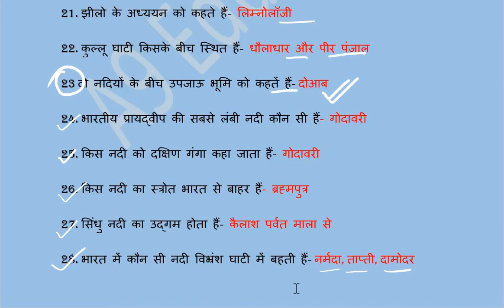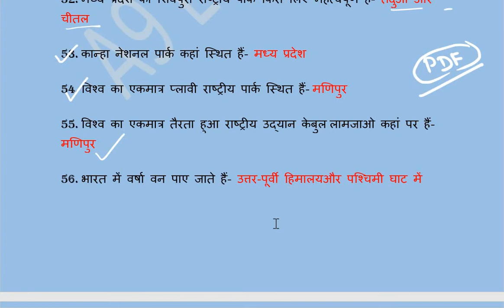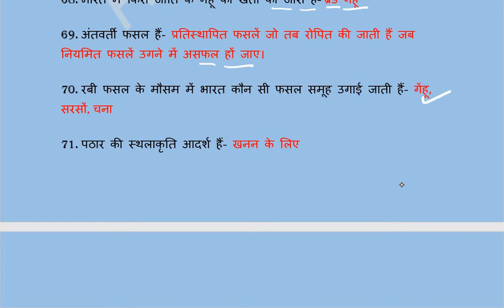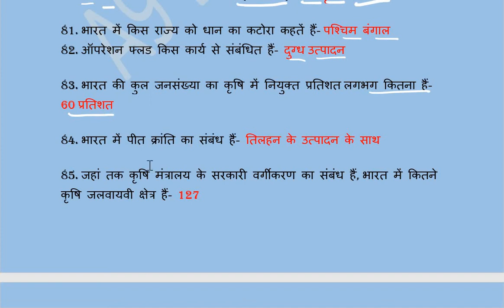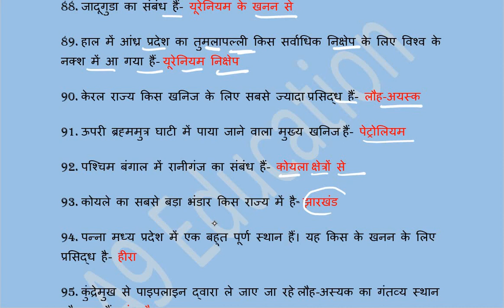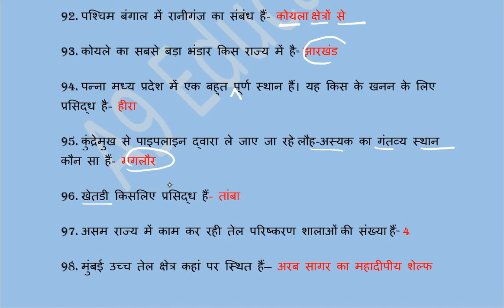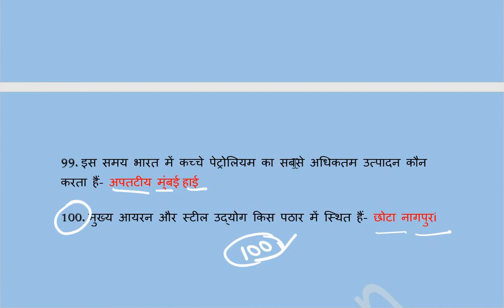|| most important 100 GEOGRAPHY question||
This video contains all the important questions of Geography based on previous years. This wil help you to qualify the upcoming exams easily.

For pdf of this video, go through the telegram link.